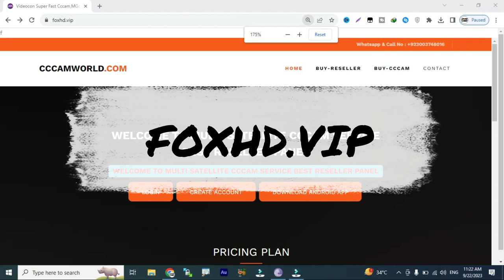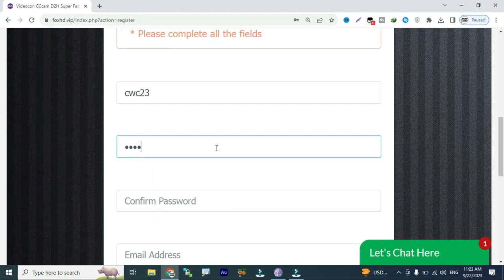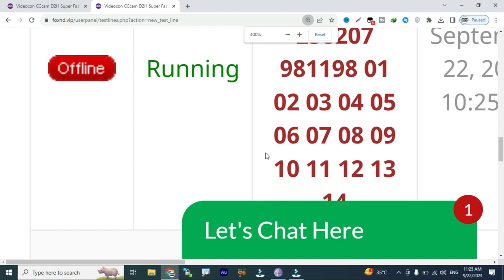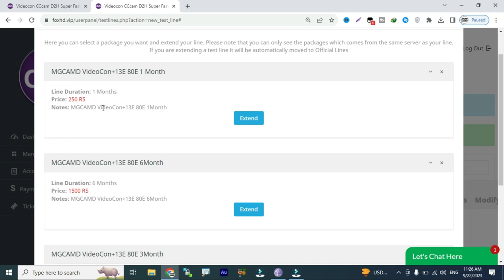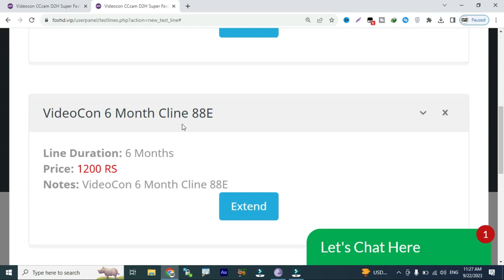Videocon 88E NO1 Mgcamd Cline Panel 2023 l Cccam Cline Panel 2023